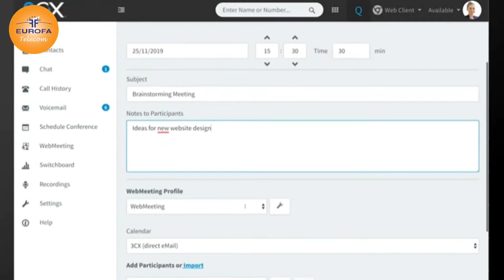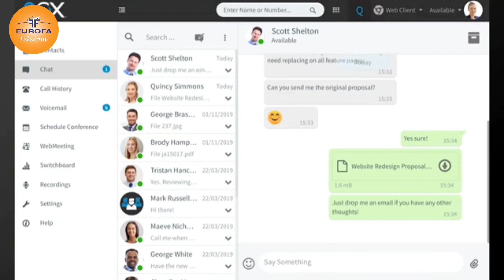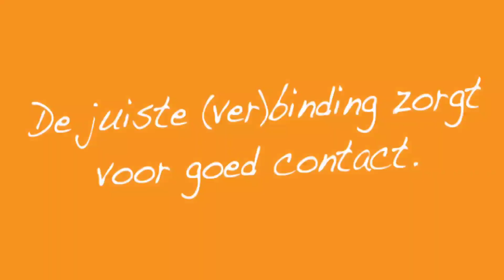3cx webclient in vogelvlucht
een vogelvlucht impressie van de 3cx Webclient